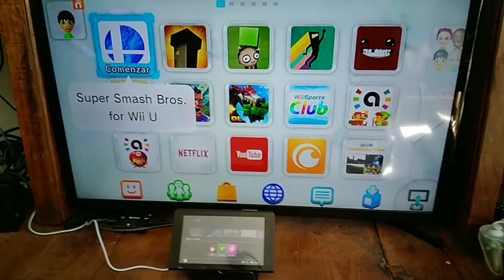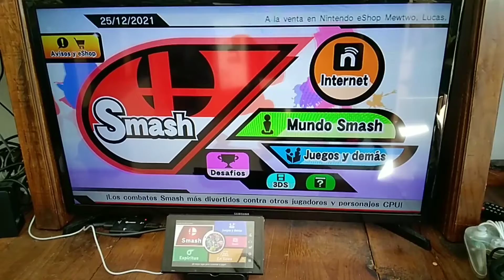Carrera de inicio de juegos - Smash bros Wii u vs Smash bros ultimate - Wii u vs Switch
Hey chavalas y chavalos, las carreras de startups, de inicio de juegos y de inicio de apps vuelven con todo! Comparando el juego mas chido de Smash bros que marco nuestra infancia que es el Smash bros Wii u y el juego actual de Smash bros que es el Smash bros ultimate para Switch! Cual de estos 2 juegos ganara esta carrera? No olviden dejar sus likeazos para mas carrera de startups, de inicio de juegos y de inicio de apps! Que el espiritu rusher luchador del Smash los acompañe mis compas y sayonara 😎🤘

Smash bros Wii u - ?°
Smash bros ultimate Switch - ?°
(12 views para saber cual juego de Smash bros gano)